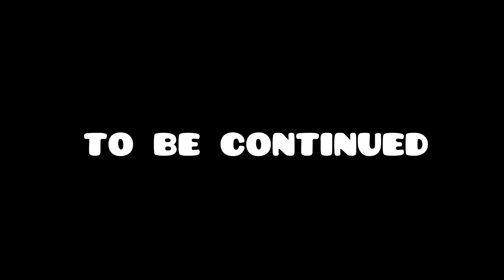Animate Warfare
This vid took a lot of effort to create.

Pls like and sub Or I will :
┓┏┓┏┓ I